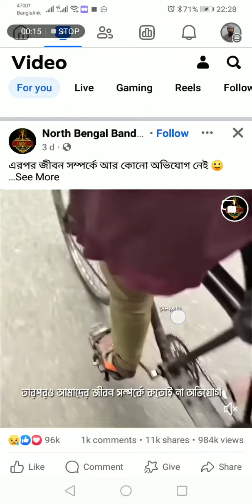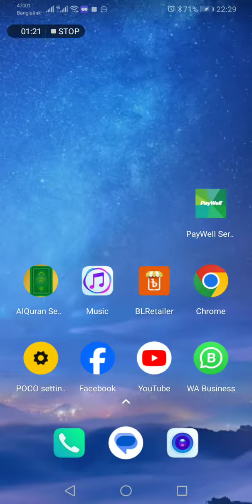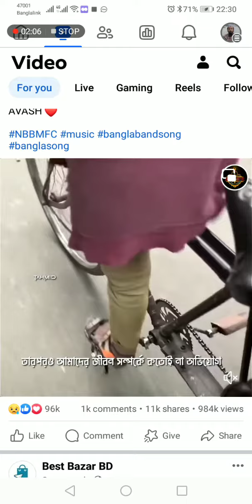রিকশা চালককে এক পা নেই এটা থেকে আমাদের শিক্ষা নেওয়া উচিত